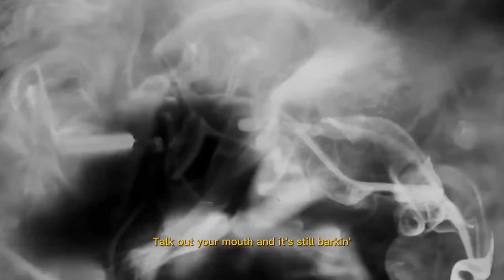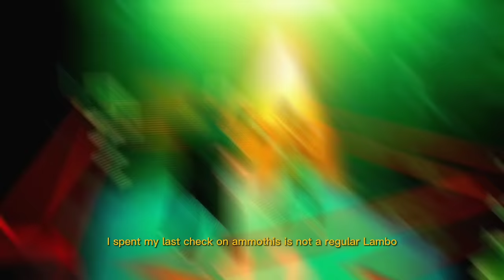Pop Smoke - Golden Child ft. Lil Baby (music video)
remix. asunax
clip. asunax
prod. by Galaxy

asunax1731.